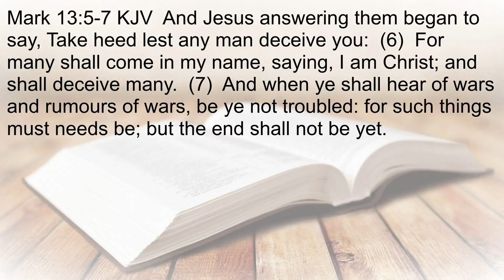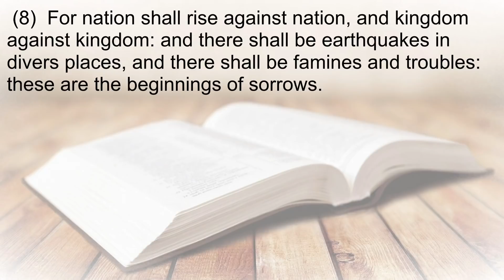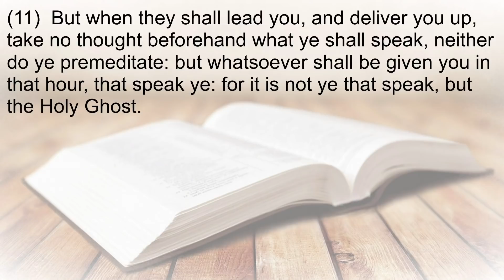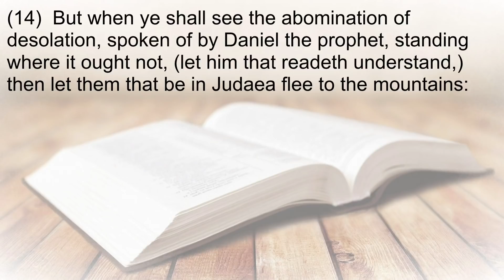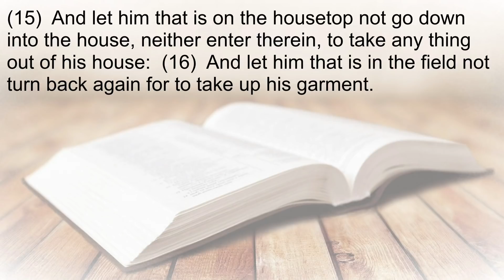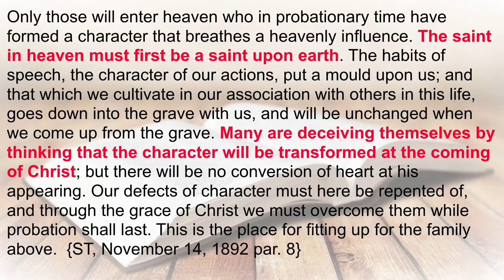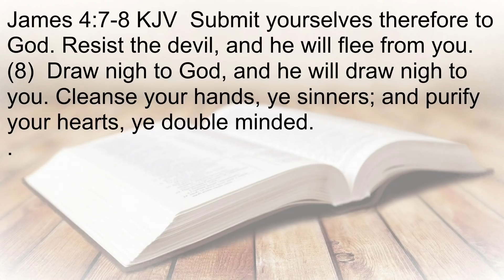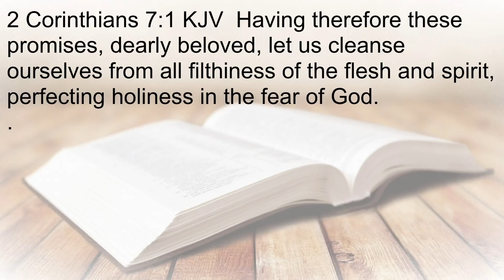Why All the Disasters and Violence? - Ron Purviance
Ron Purviance Reveals that the disasters and violence in this world does not need to continue.  We can all play a roll in bringing it to an end.

1585 Draper St.,
Kingsburg, CA
93631